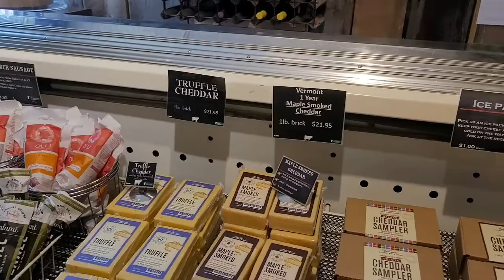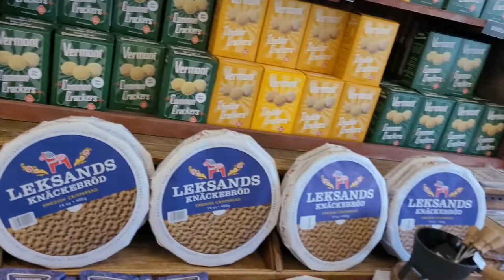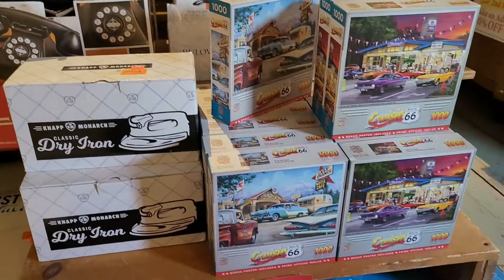Vermont Country Store Weston, VT Part 2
Part 2 of our tour of the Vermont Country Store in Weston, VT